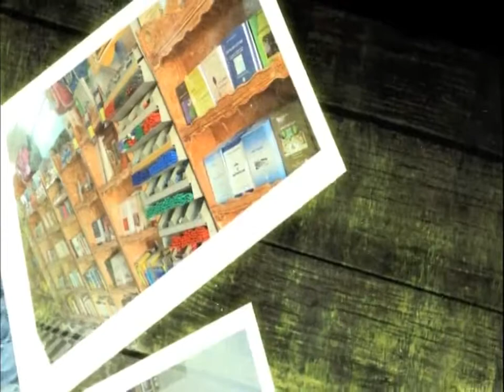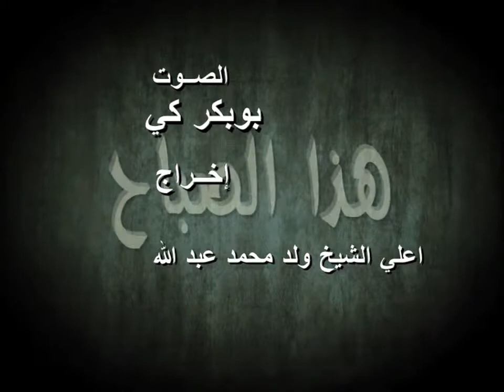HAD SBAH 03 05 2015